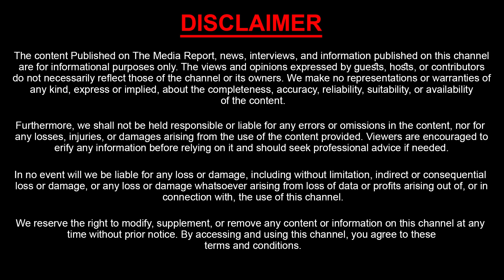ముస్కోని కూర్చోవే శ్యామల | Vundavalli Anusha Mass Reply To Anchor Shyamala Question | Roja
Watch : ముస్కోని కూర్చోవే శ్యామల | Vundavalli Anusha Mass Reply To Anchor Shyamala Question | Roja

Sasi TV Network is your top source for reliable, Unbiased news updates from Telugu States and across the globe. Operating Out of Hyderabad, Sasi TV Network covers 24/7 LIVE Updates, Political Leaders Exclusive Interviews and Political Analysis, Special Debates, Breaking News, Latest updates, entertainment news, and press meets News from every corner of Telugu States. We at Sasi TV Network favour high-quality programming and News, rather than sensational infotainment.

The Popular interview series includes Candid Conversation with Dasari Vignan Talking Politics With Sasi TV Network, BigBoss 8 Reviews with Barrelakka,  Real Estate News, Best Interviews with Zinitha,  The inside world of the most famous political leaders, Biographies of these leaders trace their life history, Commercial and Business Interviews with Sasi TV Network